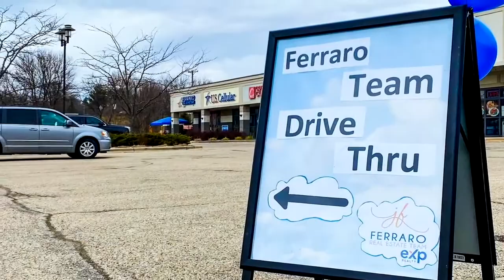Thanksgiving Pie Give Away 2020 - The Ferraro Real Estate Team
The decision to buy or sell a home shouldn’t be made lightly. Here at The Ferraro Real Estate Team, we want to help make that decision easier by providing you with up to date market information that is accurate, relevant, personal and educational.   We would be honored to help in anything you need.
Sincerely,
Jo Ferraro
Ferraro Real Estate Team
eXp Realty